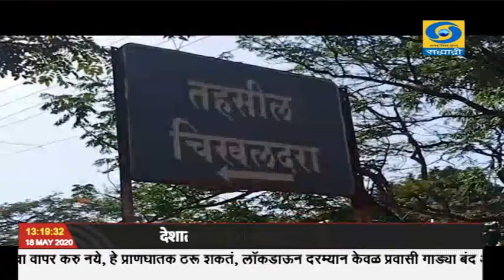लॉकडाऊनच्या पार्श्वभूमीवर मनरेगा अंतर्गत मेळघाटातील जवळपास ६० हजार ६२२ आदिवासींना मिळाला रोजगार.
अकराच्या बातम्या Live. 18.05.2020